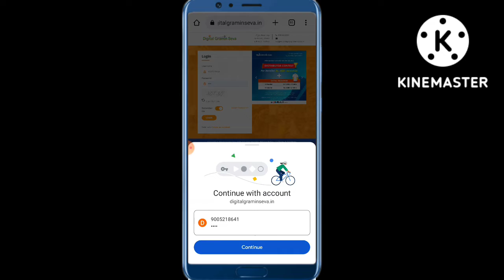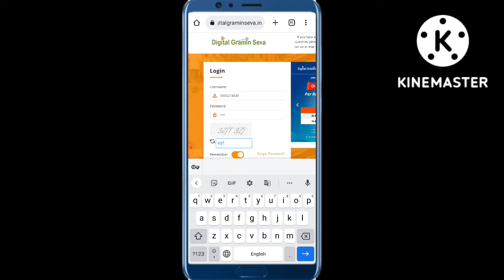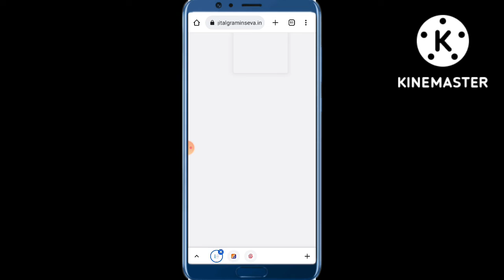डिजिटल ग्रामीण सेवा से आईडी कार्ड और सर्टिफिकेट डाउनलोड कैसे करे ? || S.K. Channel 19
Material Use By Me:-👇

WeCool Bluetooth Extendable...

Stookin® Chroma ग्रीन बैकग्राउंड...

Safran Morpho Icons MSO 1300 E3...

SanDisk Cruzer Blade 32GB USB...

About This Video:- 👇

Dosto Aaj Ke Video Me Maine Apko Digital Gramin Seva Se I'd Card and Certificate Download Kaise Karte Hai Uske Bare Me Maine Apko Bataya Hai Dosto Mera Support kare Taki Ane Wale Samye Me Achchi Se Achchi Video Lata rhu,

So Dosto Video Achchi Lagi Ho To

Comments 🔤